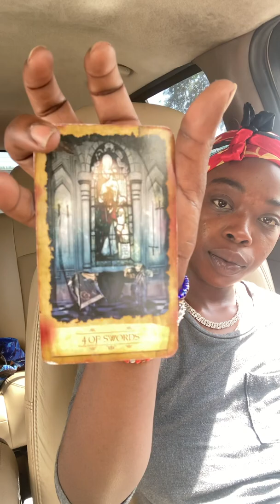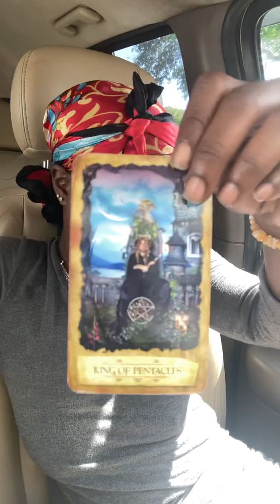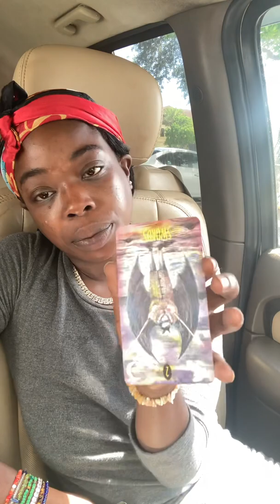Collective reading! People trying to step on your shoes? Being multifaceted!